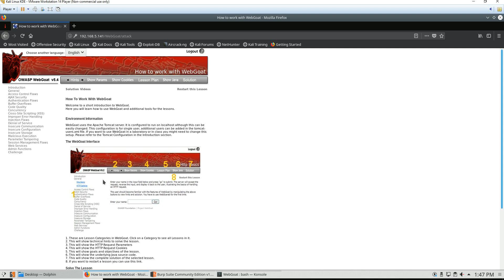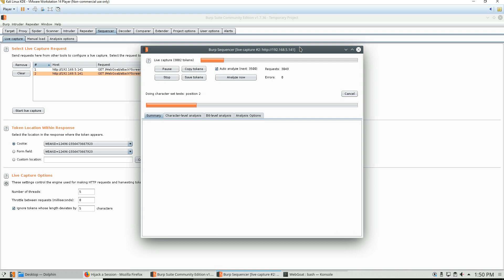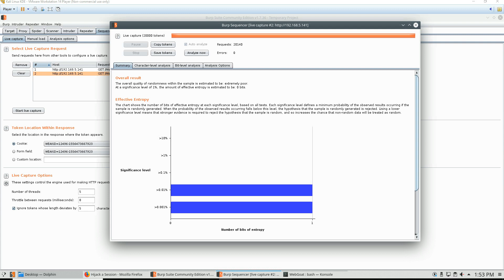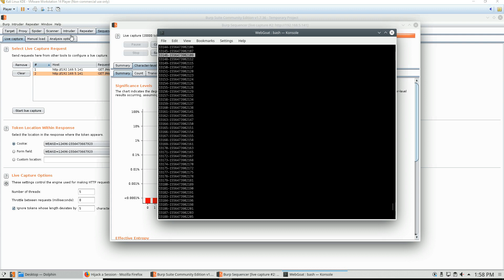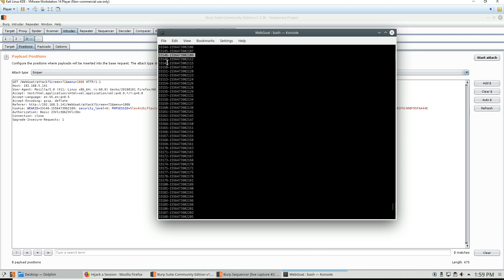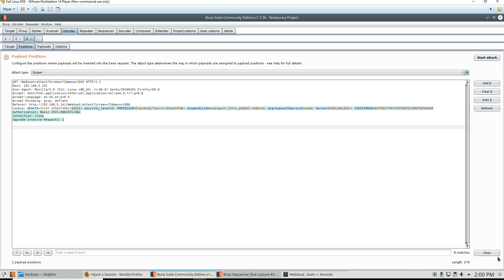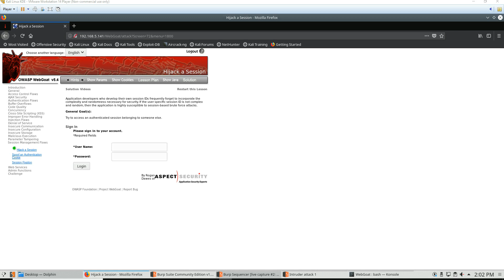WebGoat Hijack a Session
Detecting and Exploiting Improper Session Management in Webgoat using Burp Sequencer